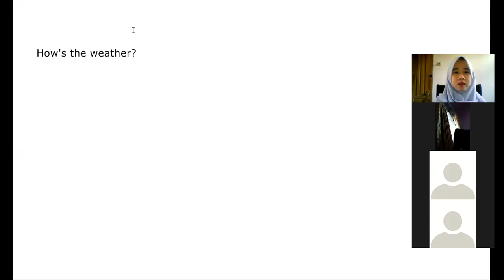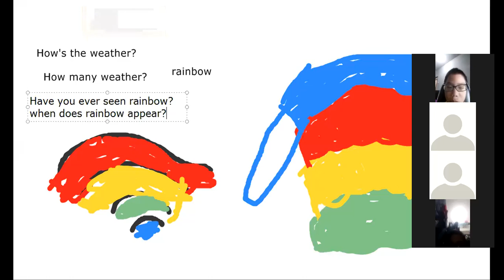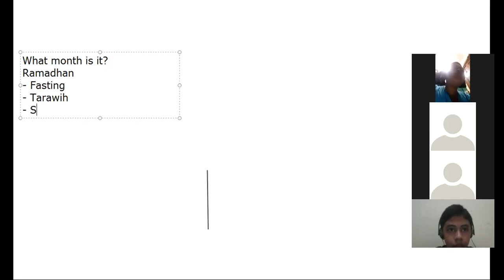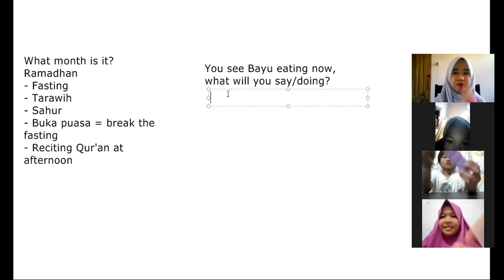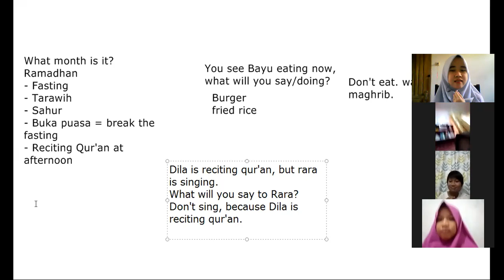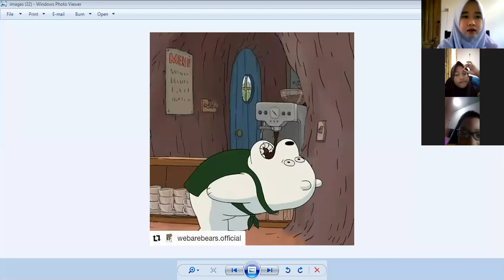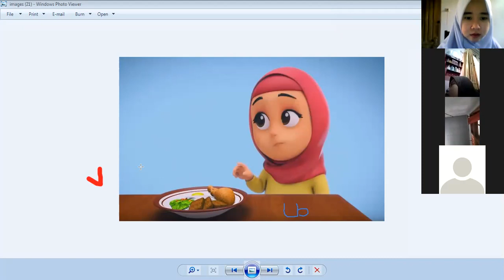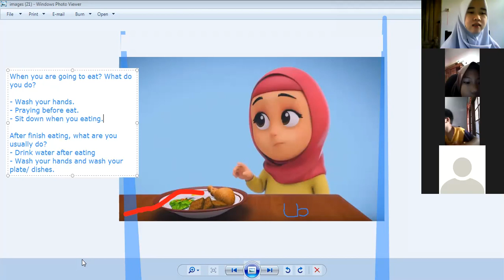GFK 3 (14) - Day 1 | Batch 10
Kelas : GFK 3 (140
Batch : 10
Tutor : Miss Ika
Periode : 27 April 2021